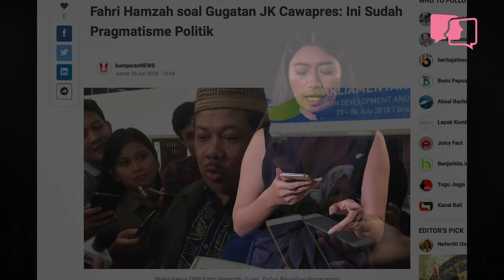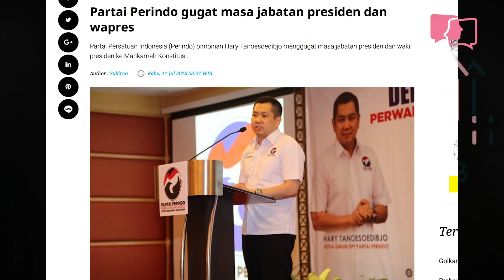MASIH NGOTOT GUGATAN CAWAPRES - Asumsi Daily/20 Juli 2018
Masa jabatan Cawapres kembali digugat ke Mahkamah Konstitusi. Gugatan serupa sebelumnya udah ditolak MK. Nah, Fahri Hamzah berpandangan kalau gugatan soal masa jabatan cawapres ini adalah pragmatisme politik agar Jusuf Kalla bisa kembali maju sebagai cawapres.

Kalau kalian setuju gak sama pendapat Fahri Hamzah?